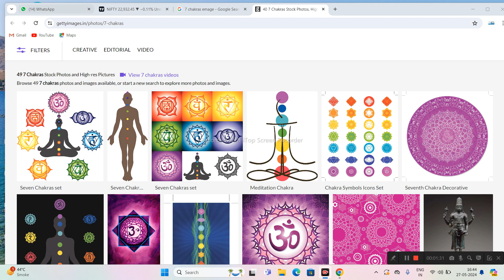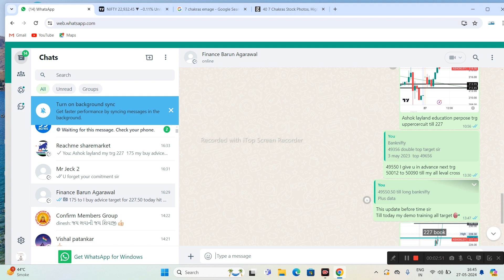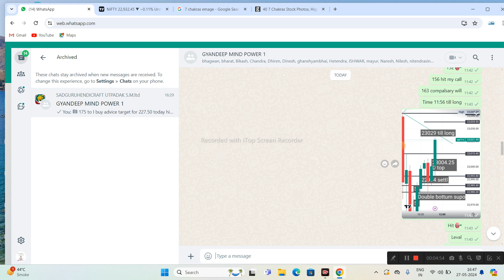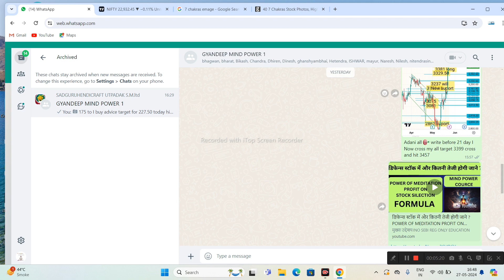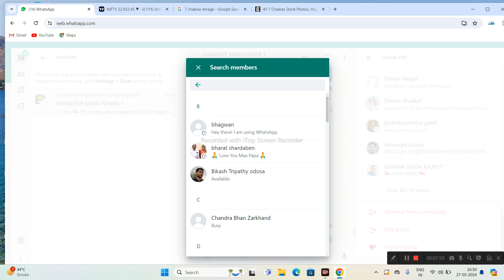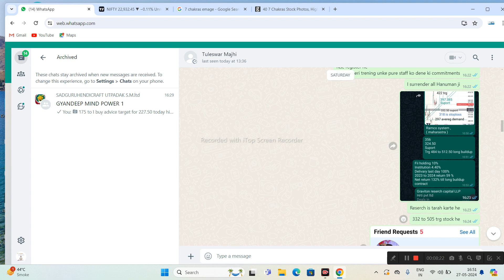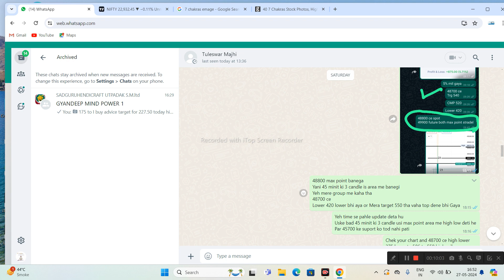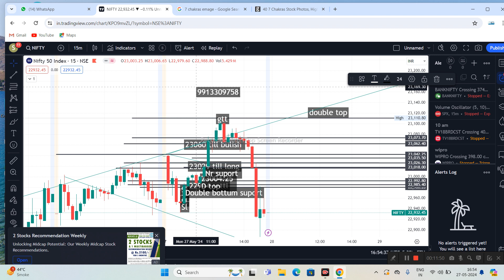७ चक्रास एक्टिवेशन के साथ स्टॉक मार्किट फ्यूचर ऑप्शन कॉन्ट्रैक्ट एजुकेशन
मुख्या उद्देशय।
NO SEBI REG
ONLY EDUCATION PERPOSE

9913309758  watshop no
बेस्ट एप्लीकेशन NO SEBI REGISTER  GYANDEEP MIND POWER

मुख्या उद्देशय।

WATSHOP CHANNEL LINK

GRAPHICS DESIGN .
AVAILABLE AFTER WATSHOP